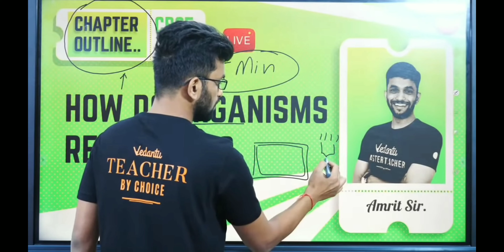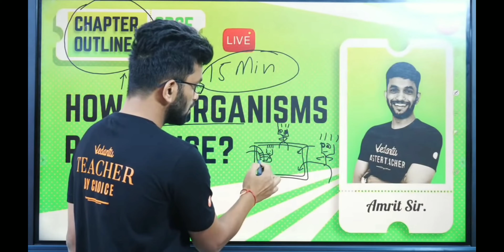What is Bridge Course & Chapter Outline? Explained by Amlit sall 😂 | Guranteed fun | Vedantu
Have a